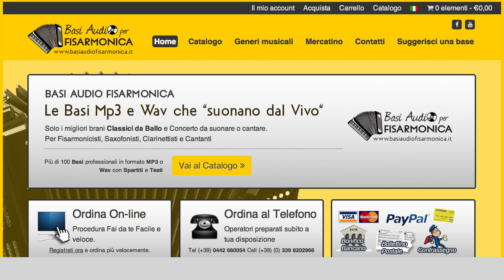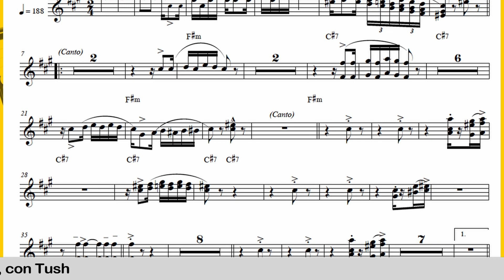TU VUO’ FA L’AMERICANO (Uomo) fox-boogie: Base Audio Spartiti DO Si♭ Mi♭ (con sezione Fiati) Testo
Base Audio Spartiti DO Si♭ Mi♭ (con sezione Fiati) e Testo per Cantanti e tutti gli Strumenti al link sopra-TU VUO’ FA L’AMERICANO (Carosone)(Uomo) fox-boogie